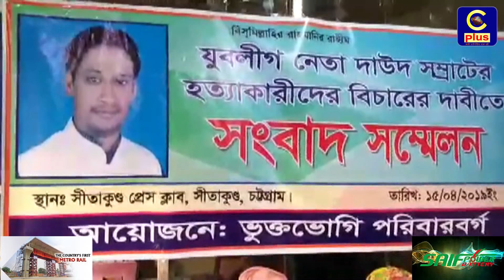সীতাকুণ্ডে নিহত যুবলীগ নেতা দাউদ সম্রাটের পরিবারের সংবাদ সন্মেলন | Cplus